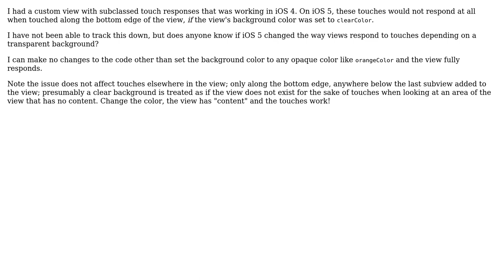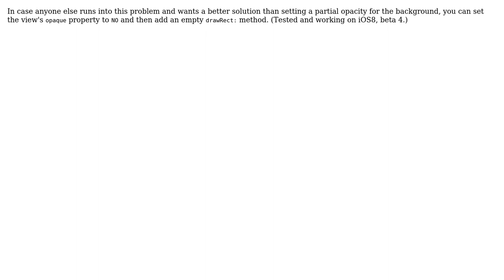UIView background color affects touches in iOS 5 (2 Solutions!!)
UIView background color affects touches in iOS 5

With thanks & praise to God, and with thanks to the many people who have made this project possible! | Content (except music & images) licensed under CC BY-SA | Music | Images & others | With thanks to user skram user johnbakers user Archagon and the Stack Exchange Network Trademarks are property of their respective owners. You are responsible for your own actions.